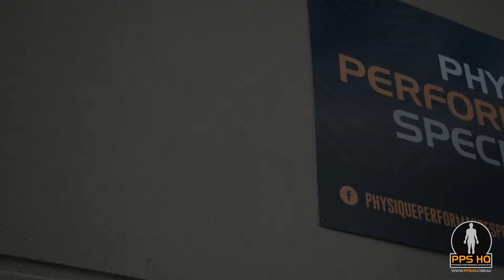PPS Tribe Testimonial: Jacob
31 year old Father and Husband Jacob came to PPS after years at the desk had gotten the better of him.

He was previously under-eating and not getting the support or accountability he needed at a regular gym.

At PPS he's now eating more than ever, while getting in the best shape of his life.

Here is his peopleofPPS story